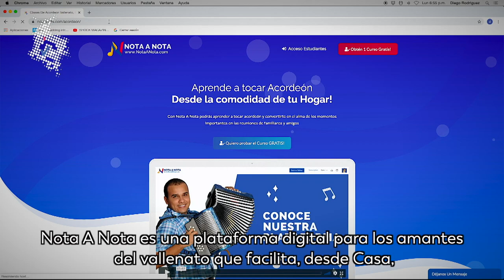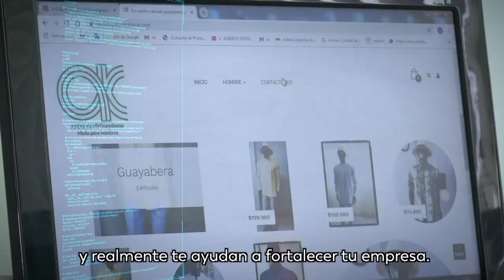Nota a Nota, la plataforma digital para los amantes del Vallenato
Conoce la historia de Manuel Orozco, un niño de 6 años apasionado por los ritmos vallenatos, quien estudia desde casa con Nota a Nota